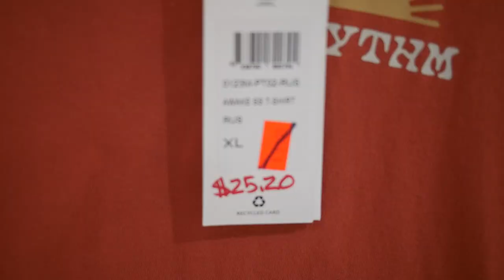We're Stacking Deals!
Out with the old, in with the new! We need to make room for all the fresh, new products we've got arriving daily.